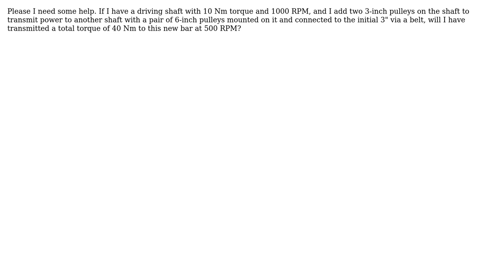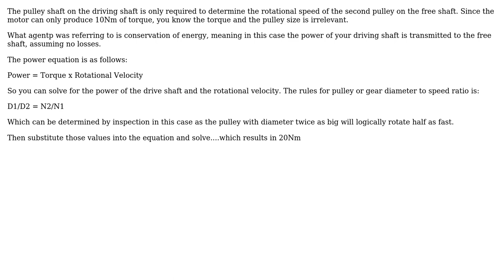Engineering: Torque and RPM power transmission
With thanks & praise to God, and with thanks to the many people who have made this project possible! | Content (except music & images) licensed under CC BY-SA | Music | Images & others | With thanks to user Wasabi user Prevost user Gerald and the Stack Exchange Network Trademarks are property of their respective owners. You are responsible for your own actions.